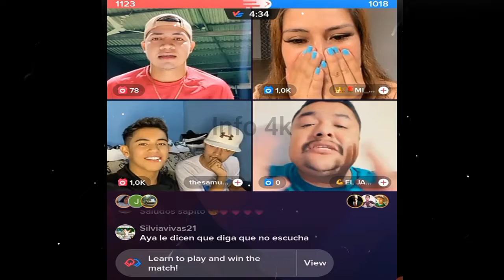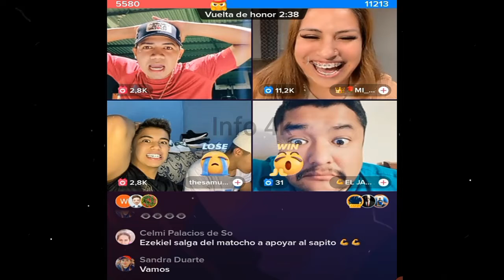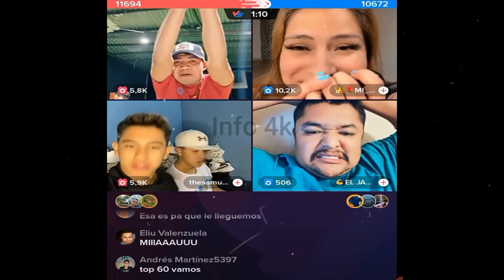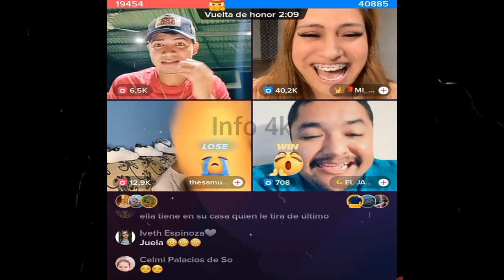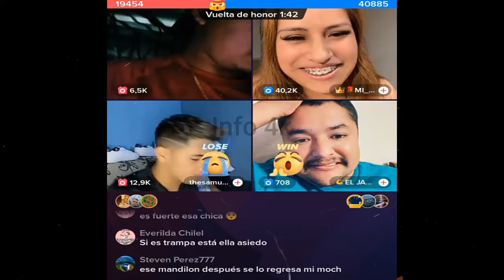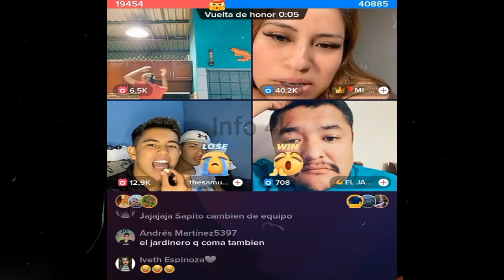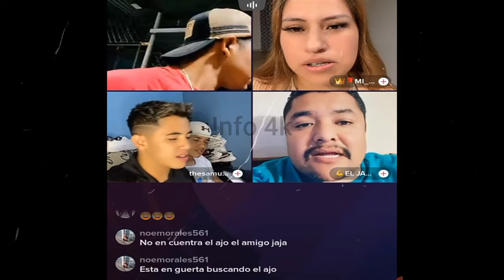QUE CACHETADA, MIRA LO QUE LE PASO A SAPO😁😢😜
Nano
Nano Nano
nano nano
pizzero
Pizzero
Nayeli